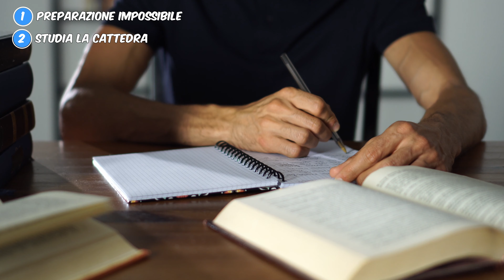Come prendere 30 agli esami universitari [3 consigli che hanno funzionato]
😍 In questo video Giuseppe Moriello ti svela 3 consigli importanti e non scontati per riuscire a prendere più 30 agli esami universitari, anche se hai studiato pochi giorni. 😯 🤯

Se vuoi approfondire il Metodo OCME, guarda il nostro Videocorso Gratuito "Laurea Lampo" 👉🏻

Oppure accedi all'offerta di Super Studente in 1 Giorno, per iniziare ad applicare il metodo OCME in meno di 24 ore, clicca qui 👉🏻

Per guardare le altre Recensioni, Testimonianze o Opinioni su Metodo Universitario 👉🏻

CAPITOLI
00:00 Introduzione
00:53 Primo consiglio
05:19 Secondo consiglio
07:12 Terzo consiglio
09:58 Riassunto finale

Come prendere 30 agli esami universitari: i segreti per voti alti senza stress! 🎓 Sei alla ricerca di un metodo di studio efficace per migliorare i tuoi voti e affrontare gli esami senza ansia? In questo video, scoprirai strategie avanzate e consigli pratici per studiare meglio, risparmiare tempo e ottenere il massimo risultato all'università. Ti guiderò attraverso tecniche collaudate per prepararti agli esami universitari in modo più produttivo, evitando lo stress e raggiungendo l'eccellenza accademica.

Se vuoi studiare meno, ma ottenere voti più alti e sentirti più sereno durante le sessioni d'esame, questo video è ciò che fa per te. Preparati a rivoluzionare il tuo approccio allo studio e a dare il massimo senza sacrificare il tuo equilibrio mentale.